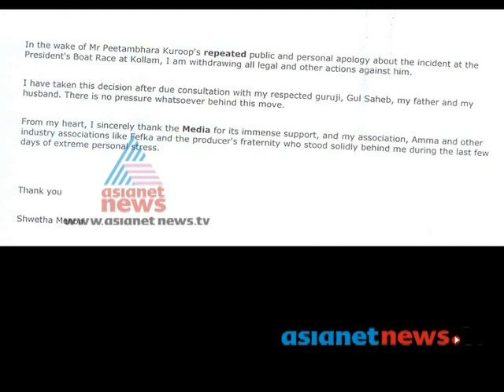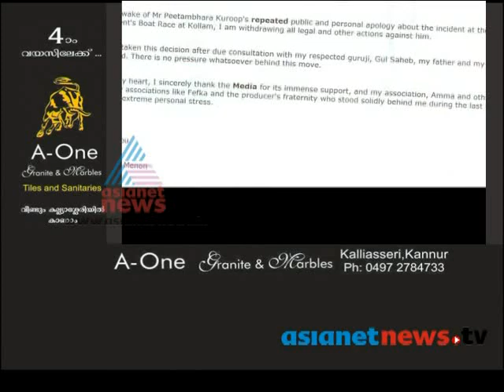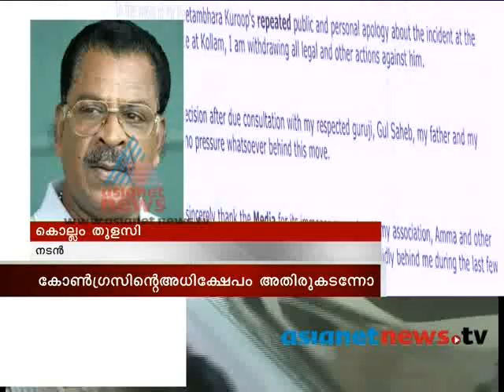Swetha Menon withdraws charge against N. Peethambarakurup - News hour discussion - Part 1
Swetha Menon withdraws charge against N. Peethambarakurup MP - News hour discussion 3 November 2013 - Part 1